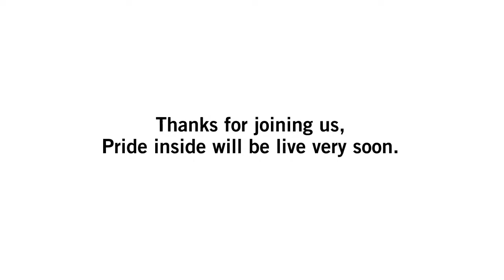LGBTI+ rights in Eastern Europe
Join us for an inspiring panel discussion on the fight for LGBTI+ rights in Eastern Europe featuring very special guests, human rights defenders Vitalina Koval and Elżbieta Podleśna.

These brave women are campaigning for LGBTI+ rights in Poland and Ukraine and have both suffered personal attacks as a result. We will hear how they and others in their community continue their courageous action in the face of hatred, attacks and even criminal charges.

Don't miss the chance to hear from two extraordinary LGBTI+ human rights defenders making positive changes in their countries.

** HOSTED BY **

Sotez Chowdhury – Amnesty UK’s community organising manager.

This event will be interpreted by Max Marchewicz (they/them).